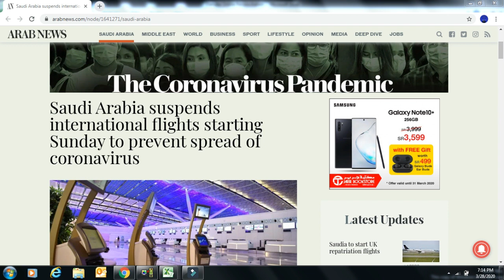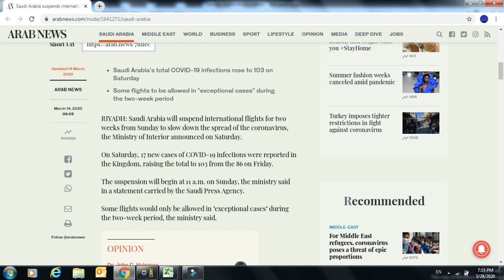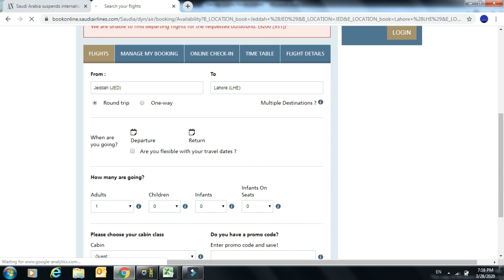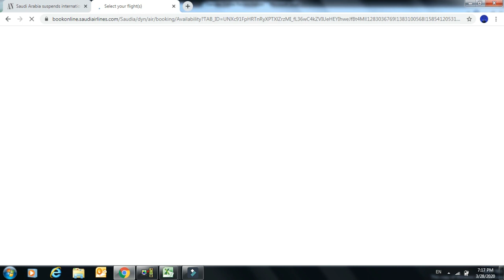When Saudi Arabia Flights Will Start Complete Info by Info Tv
Saudi Arabia Latest News Updates for Expatriates